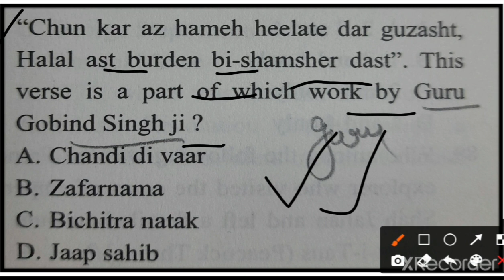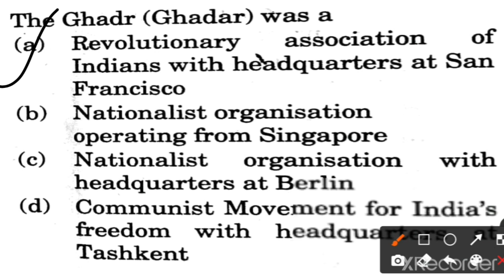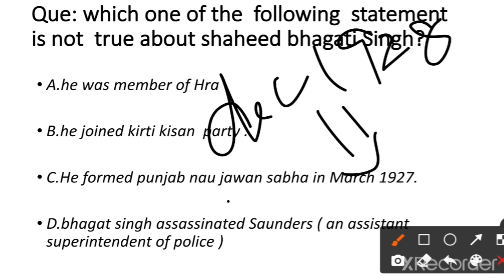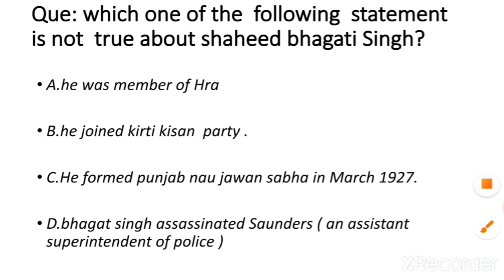PUNJAB GK MCQ | FOR ALL PPSC EXAMS | PART 3 | IMP MCQ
ppsc cooperative  society  inspector  2022
ppsc cooperative  society  inspector